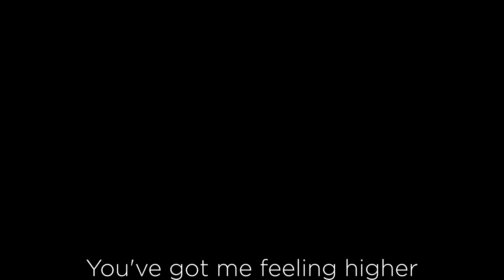Luka Megurine - Emotions (Remake)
✨Happy Mariah Season, everyone!✨

And of course, to kick off Mariah Season, I've decided to remake Emotions~

I know this is like the 4th time I've posted Emotions on this channel  😭😭😭😭

But ever since discovering the wonders of morphing Luka with SOLARIA to elevate her voice, I thought, "I HAVE to remake Emotions. I want to know what Luka sounds like singing Emotions morphed with SOLARIA..."

Let me tell you, when I was mixing this cover, I was EMOTIONAL because Luka sounded so GOOD 🥺🥺🥺🥺

I want you guys to have this religious experience with me xoxo

Vocals Featured: Megurine Luka V4x English, SOLARIA AI

VPR by me

Megurine Luka by Animasa and Aple

Hatsune Miku by Animasa and M2

Shelby GT 500 by liloupeach

Effect used:
PAToon2.98b